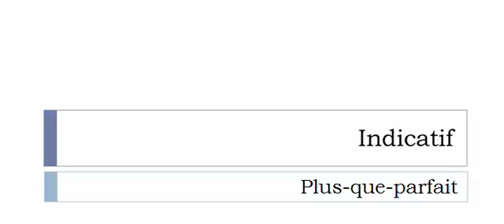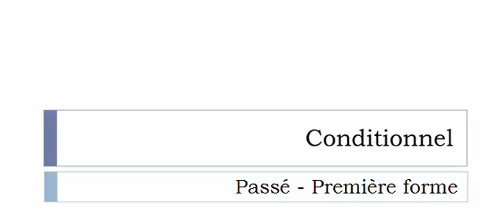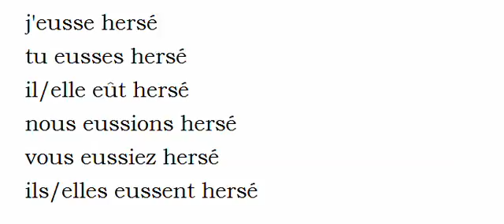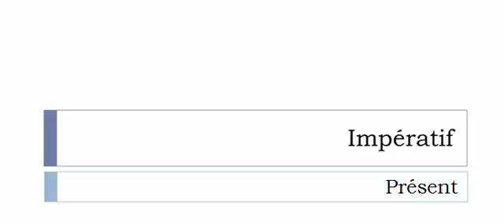เรียนรู้ภาษาฝรั่งเศส = การผันคำกริยา = Herser